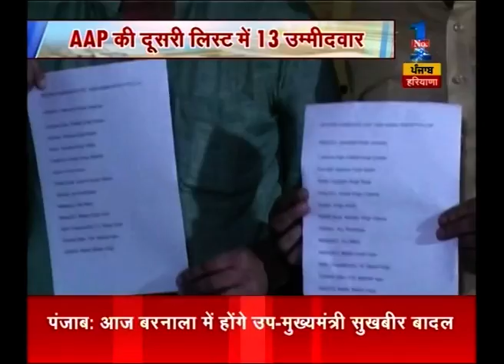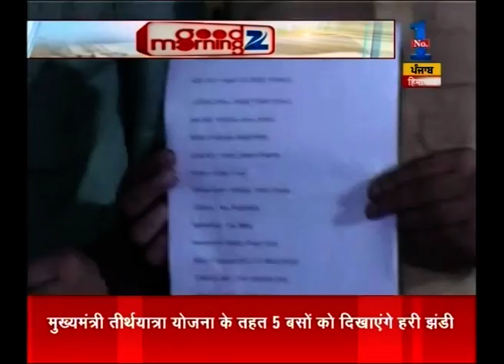AAP declared the second list of candidates in Punjab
AAP declared the second list of candidates in Punjab. Watch this special segment and get to know more here.